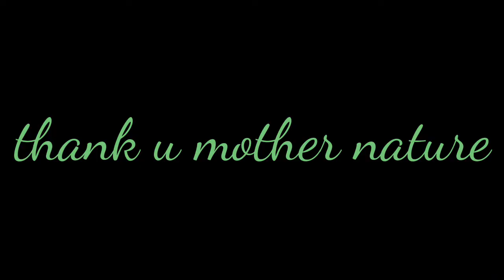TEA | chai | ROAD-TRIP| ARUNACHAL- PRADESH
Today's video is about visit Ziro ,it was in the year 2019 during my M.sc day's in Gauhati university , in the said period  i visitd the seen mesmerizing town in and the district headquarters of the Lower Subansiri district in the Indian state of Arunachal Pradesh. It is included the Tentative List for UNESCO's World Heritage Site for the Apatani cultural landscape.The part of the town which is the centre of economic activities and where the administrative offices are located is called as Hapoli or locally known by the Apatanis as "Hao-Polyang".
U can visit Ziro during September to November and then again from March to May.